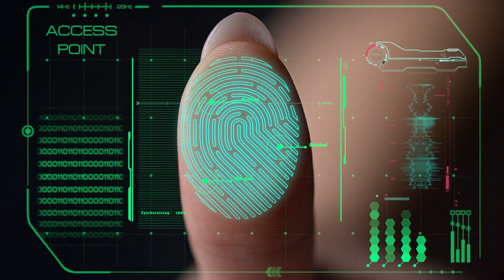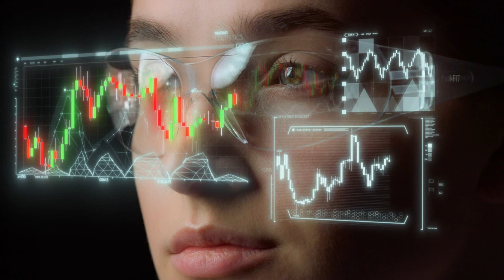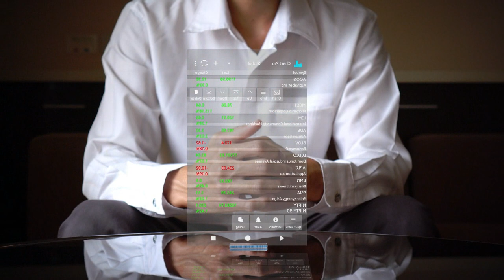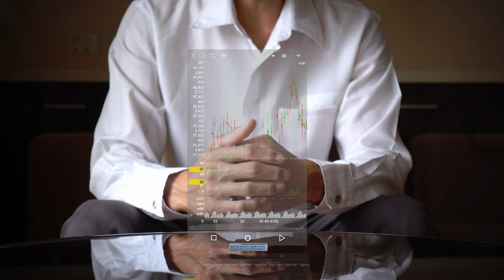Klangwelt - Futurist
From the album:
Klangwelt - Here And Why (Spheric Music SMCD 6104)
Video by Rob Hartemink
Music composed and performed by Gerald Arend
Duration of the CD: approx. 77 min.
Style: Electronic Music
A Spheric Music release
and many download platforms
Also recommended:
Klangwelt - Weltweit (Spheric Music)
Klangwelt - The Incident (Spheric Music)

Klangwelt (German for “world of sound”) is the musical project of Gerald Arend, a German audio-technician who is mainly working for the multimedia and video games industry. His music is based on the tradition of European electronic music, combining influences of artists as Jean-Michel Jarre, Vangelis, Tangerine Dream and Yello with a unique blend of rich tone colours and sometimes unpredictable harmonic ideas. Further trademarks are his catchy, minimalistic melodies, grooving rhythms and playful sample gimmicks.